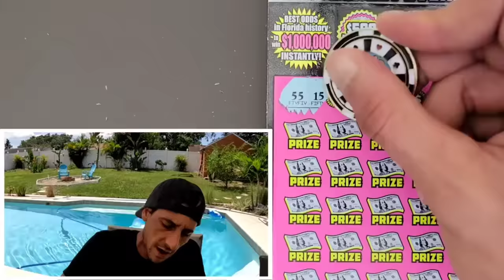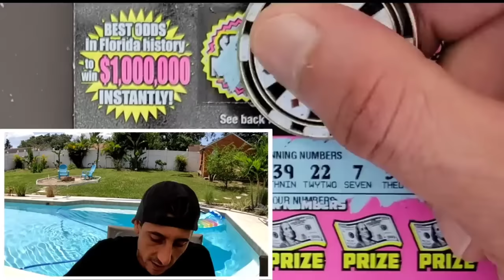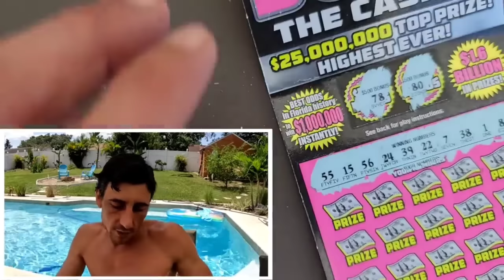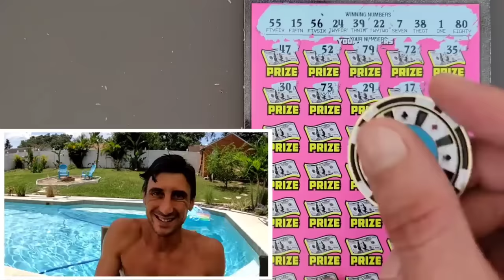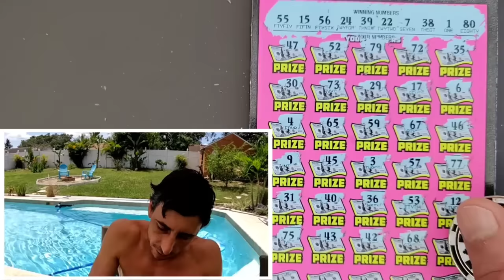I Won So much I had to Jump🚀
I had to jump in the pool! Found a Juicer!

Join Stake Online Casino here (copy/paste link):
stake.us/?c=07336ee4de